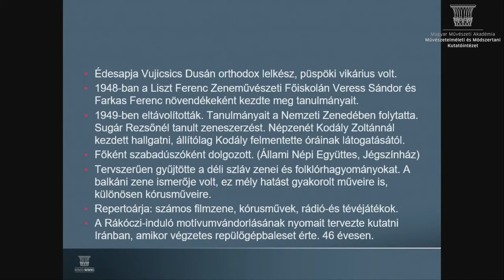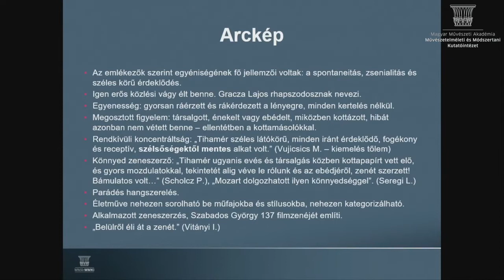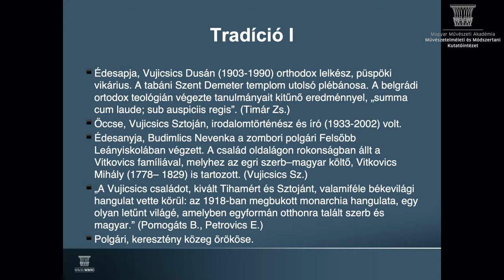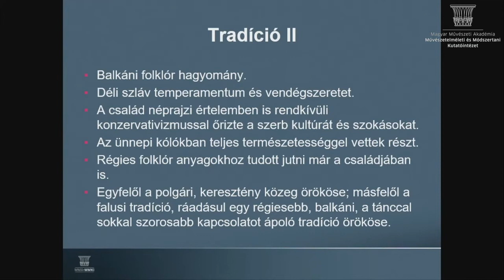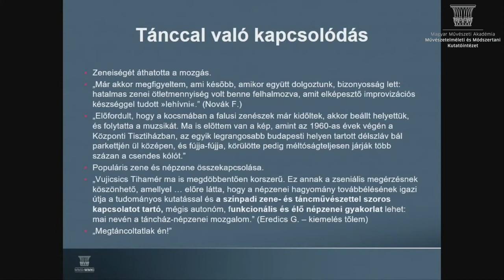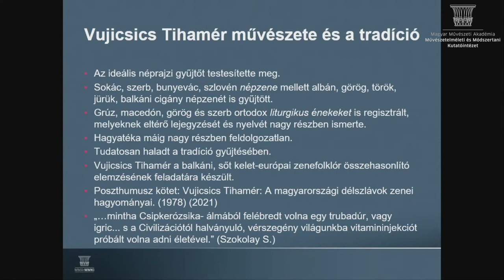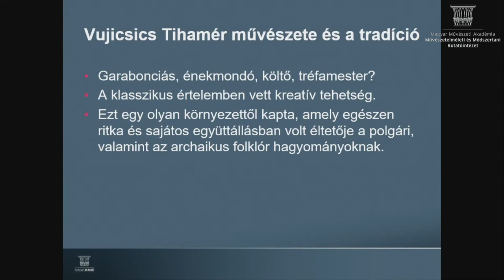Bólya Anna Mária: Vujicsics Tihamér és a tradíció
Vujicsics Tihamér gyermekkorát tekintve többféle tradícióba nőtt bele. Édesapja ortodox lelkész volt, aki a belgrádi teológián summa cum claude eredménnyel végzett. A barátok, többek között Petrovics Emil, beszámolója szerint a család lakását a szerb keleties hangulat mellett paradox módon egyfajta monarchia korabeli békebeli miliő uralta. Ugyanakkor egy olyan szerb tradíció részese volt, amelyben a zene és a tánc az élet szerves része.
Gyűjtői munkája kiterjedt a déli szláv népzene mellett az albán, a görög, a török, a jürük, a balkáni cigány népzenére. Emellett egyházi énekrepertoárt is gyűjtött, grúz, macedón, görög és szerb ortodox liturgikus énekeket, melyeknek eltérő lejegyzését és nyelvét nagy részben ismerte. Hagyatékát tekintve még ma is óriási feldolgozatlan anyagról van szó. Ezek kis része
bekerült A magyarországi délszlávok zenei hagyományai című könyv
revideált, kibővített változatába, amely a nagyközönség számára a napokban
jelenik meg. Az előadás arra a kérdésre keresi a választ, hogy a tradíció hogyan volt jelen sajátos, műfaji kategóriákba sokszor nem sorolható életműben.
Milyen szerepe volt a tradíciónak abban, hogy egyszerre lehetett „garabonciás, tudós, énekmondó, kö̈ltő, tréfamester”?